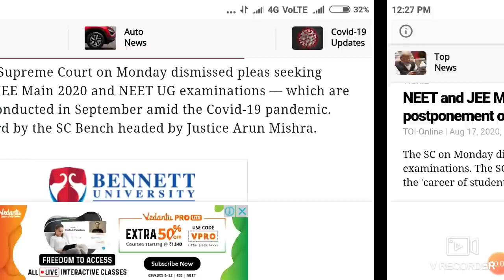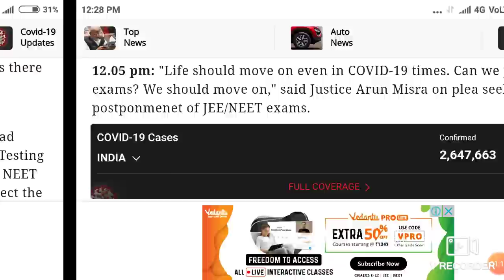Neet Exam 2020 postpone petition rejected by supreme court !! सुनवाई के दौरान क्या कहा गया ?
In this video I telling about the Neet Exam 2020 postpone petition rejected by supreme court !! सुनवाई के दौरान क्या कहा गया ?

Harsahay Chopra